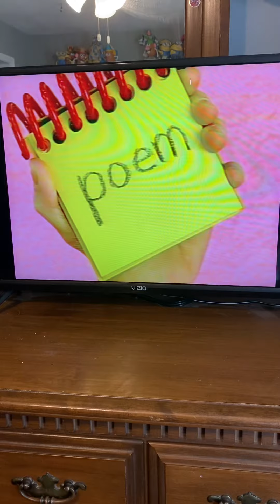Blues Clues Third Clue is a word Poem VHS (2002)